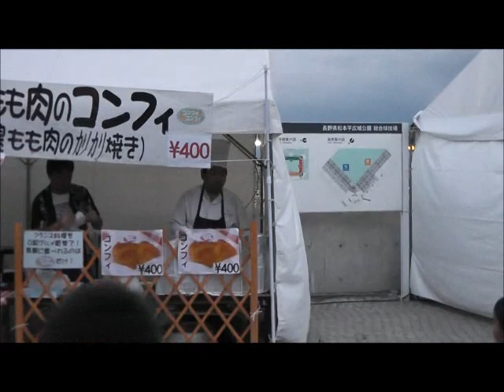（コンコース）松本山雅vs町田ゼルビア 20120914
大急ぎでコンコースを１周。平日開催のため、驚くほど人が少ない。ピッチ上の「おとめコーポレーション」のミニライブが聞こえています。